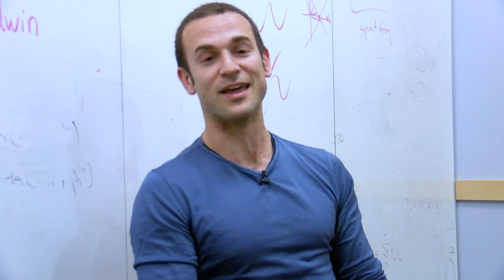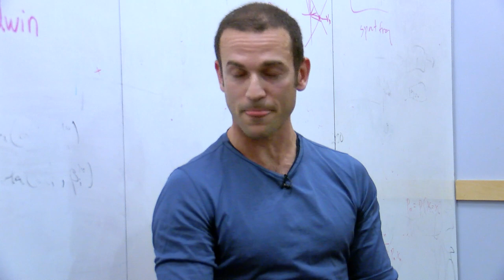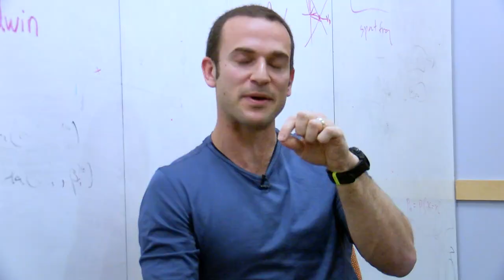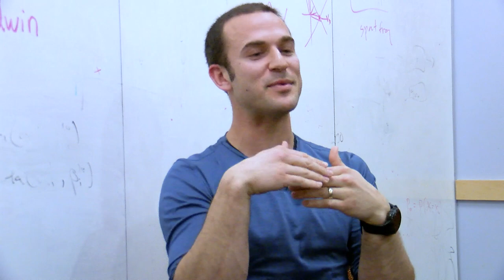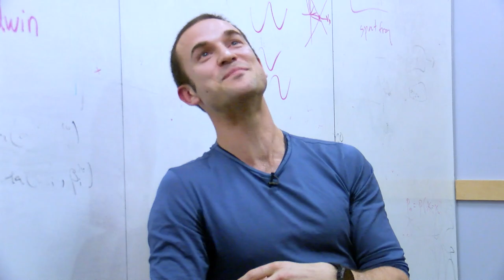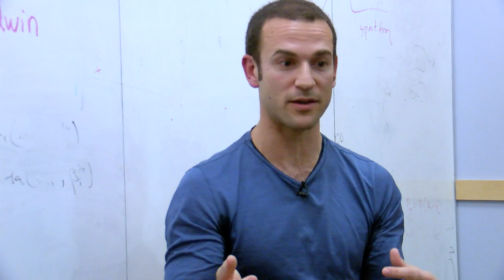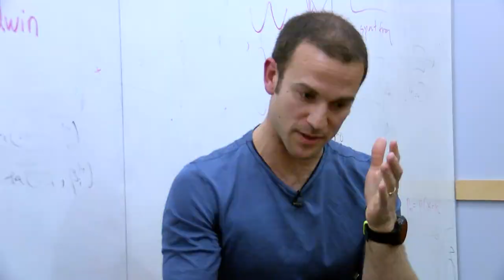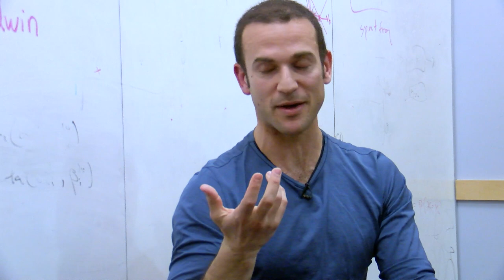Simulation #511 Daniel Goodwin - See Biology as an Engineer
Daniel Goodwin is a PhD student at MIT Media Lab making technologies to explore the brain. Previously he was an entrepreneur, co-founder of MileIQ, and EIR at IDEO.